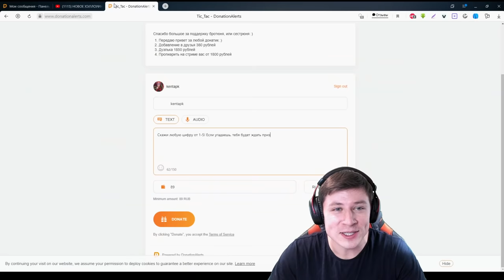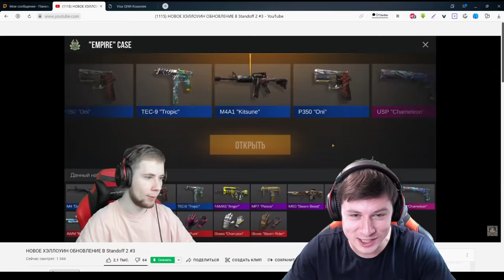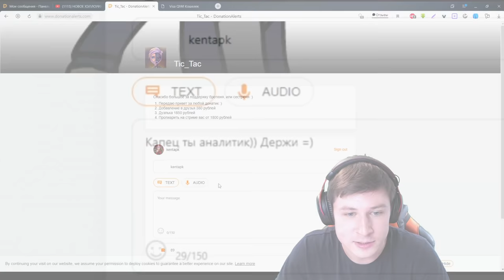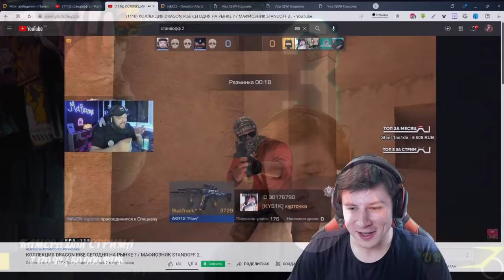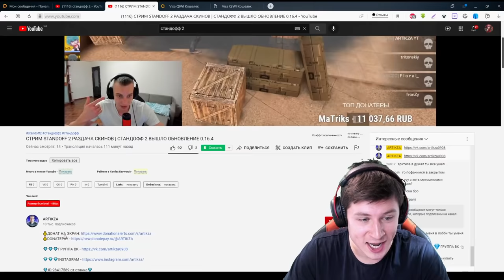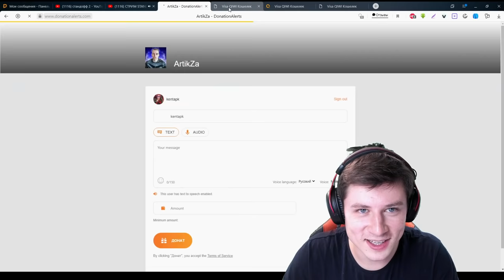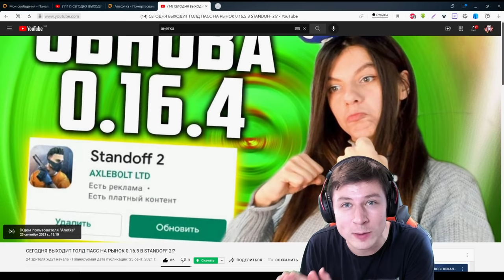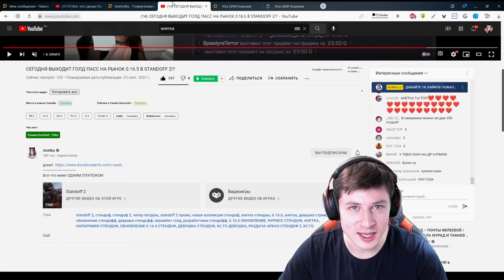ДОНАЧУ СТРИМЕРАМ ПРОМОКОД НА ЛЕГАСИ КТО УГАДАЕТ ЦИФРУ в Standoff 2 TICTAC, МАФИОЗНИК, ЕРОКС, АНЕТКА